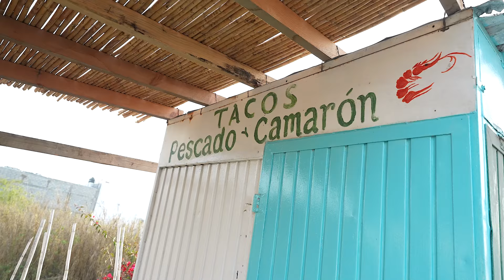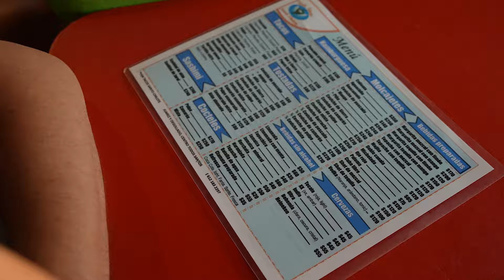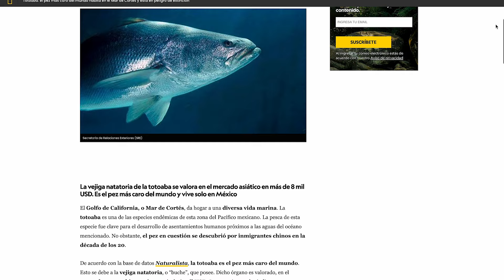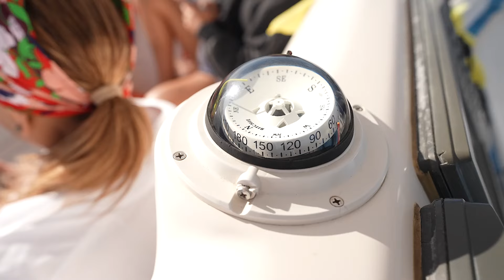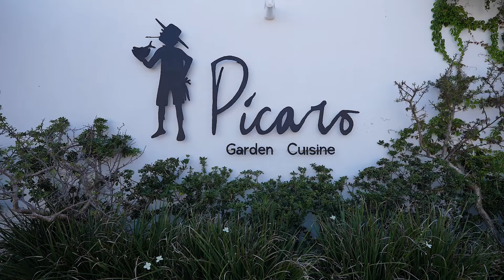ESTRELLA MICHELIN vs. COMIDA CALLEJERA? Llegamos a LOS CABOS! MX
Nos fuimos a Los Cabos a visitar los restaurantes premiados por la Guía Michelin. Pero para eso también teníamos que entender la escena gastronómica en su totalidad y, por eso, recorrimos desde las taquerías de calle, hasta las granjas, e incluso, la despensa más grande de todas: el mar. Nos sorprendimos con la calidad de todo lo que comimos y con las apuestas de los chefs que han encontrado en Los Cabos el mejor lugar para hacer realidad su visión. @visitaloscabos_mx

License of songs
A la mariachi: CODE BEBEXJNV0R6RKVLY
The pizza place: CODE VPUELZTMTGWMAYTV